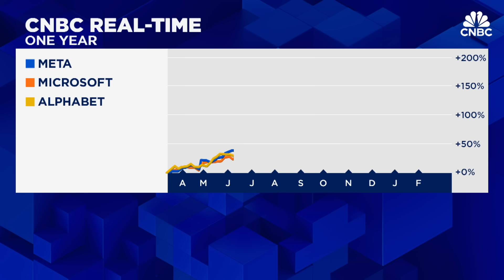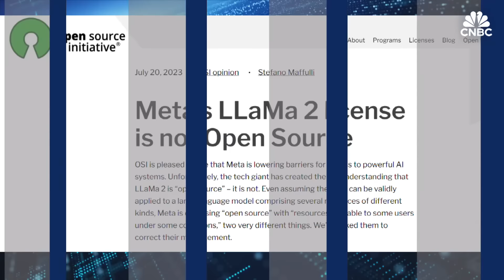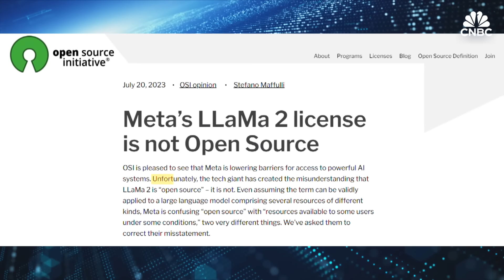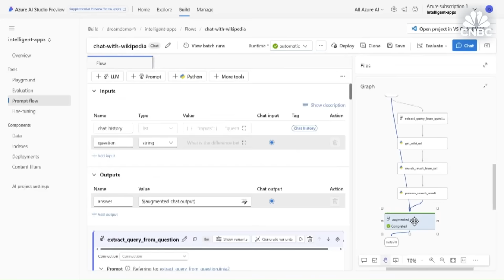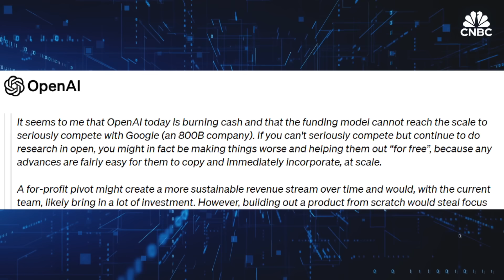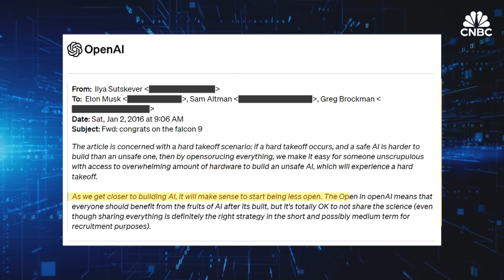Why 'open' AI might be more marketing than reality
Among developers, Meta's latest open-source large language model, the Llama 2, is the hottest thing around. Wall Street also seems to be waking up to the proposition, with the stock far outperforming AI rivals like Google and Microsoft. But calling Meta's AI system "open source" is only part of the story. And the same might also apply to buzzy startups like Mistral and open source’s loudest advocates like Elon Musk. This week on Tech Check, we break down the promise of open source AI vs the myth.

Written and produced by: Jasmine Wu, Laura Batchelor & Deirdre Bosa

0:00: The myth behind ‘open’ AI
0:32: Open vs. closed source
4:47: Breaking down the myth